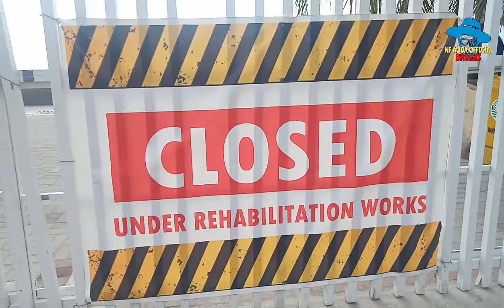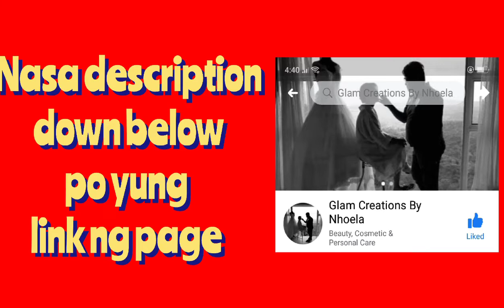ROBINSON'S PLACE MANILA || MANILA BAY WALK DOLOMITE BEACH || QUIRINO GRANSTAND || 12-01-21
After two years nakapasyal ulit kaming mag asawa sa Manila.
Thank you Lord naging ok ang lahat 😊

Sa mga kapatid ko po GUARDIANS na may pangarap mag karoon ng mataas na ranking gawin nyo lang po ung 3T.

3T = Time * Treasure * Talent

Longlive GUARDIANS.

Paano ba maging kasapi ng isang GUARDIANS??

Five Pillar